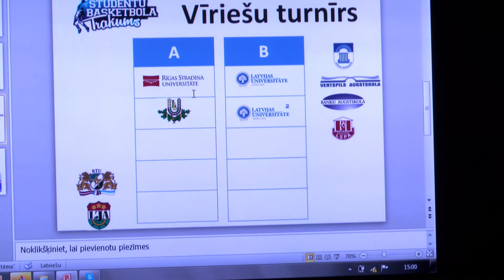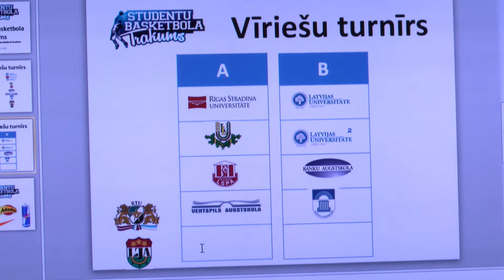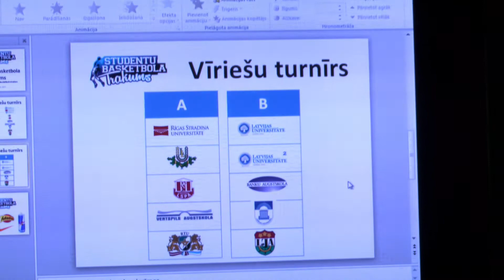Studentu Basketbola trakums